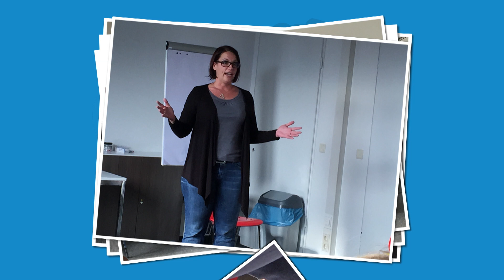Hundetrainerausbildung Freude am Hund München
Die Hundetrainerausbildung München stellt sich vor. Wir arbeiten professionell und praxisnah.

Unser Ziel ist es, verantwortungsvolle und fachlich kompetente Hundetrainer auszubilden. Wir legen nicht nur großen Wert auf die Vermittlung von theoretischem Wissen sondern auch auf den praktischen Umgang mit dem Hund und vor allem mit dem Hundebesitzer.

Wir vermitteln Ihnen Trainingsmethoden, die auf der Kommunikation des Hundes basieren und nicht auf der alten zum Teil schmerzhaften, schreckeinflössenden Symptombekämpfung, wie leider noch so oft üblich.